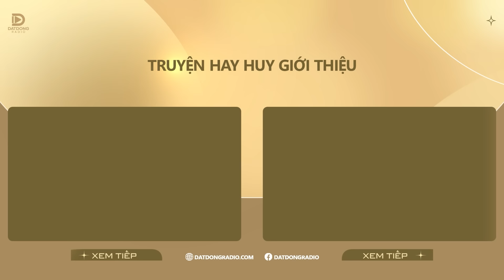Nghe truyện ma : LÀM BẠN VỚI MA - Chuyện ma Nguyễn Huy kể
Nghe truyện ma audio "Làm Bạn Với Ma" qua lời kể của Nguyễn Huy - Đất Đồng Radio.
Thể loại: dân gian, xã hội
Tác giả: Lê Nguyệt
☀  Theo dõi facebook tác giả: